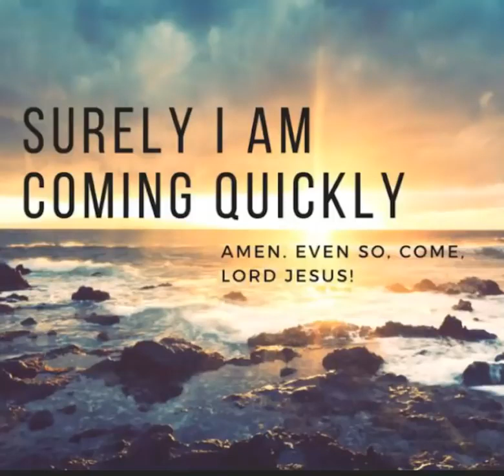The ANGELS Are Preparing To Take UP THE BRIDE!! RAPTURE VISION!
The rapture is imminent! Are you ready to meet the Lord in the clouds???

Jesus is Coming For His Bride, ARE YOU READY?? Rapture Is Imminent!!

WE ARE LIVING IN THE LAST DAYS!

Prophecy is unfolding, The end is near, we are living in the LAST DAYS, REVELATION unfolding!
We are living in the last days, these are the biblical end times, prophecy is unfolding daily. Be ready for the arrival of Christ. Are you ready to meet Him in the clouds???

ACCEPT JESUS CHRIST AND INVITE HIM INTO YOUR HEART BEFORE IT'S TOO LATE!!

Dear God in heaven, I come to you in the name of your Son Jesus Christ. I acknowledge to You that I am a sinner, and I am sorry for my sins and the life that I have lived; I need your forgiveness. I believe that your only begotten Son Jesus Christ shed His precious blood on the cross at Calvary and died for my sins, and I am now willing to turn from my sinful life. You said in Your Holy Word, (Romans 10:9), that if we confess the Lord our God and believe in our hearts that God raised Jesus from the dead, we shall be saved. Right now I confess Jesus as the Lord of my soul. With my heart, I believe that God raised Jesus from the dead. At this very moment I accept Jesus Christ as my own personal Lord and Savior and according to His Word, I accept Jesus and Your salvation into my heart. Thank you Jesus for your unlimited grace which has saved me from my sins and from eternal death. I thank you Jesus that your grace always leads to repentance. Therefore, Lord Jesus transform my life so that I may bring glory and honor to you alone. I ask in Jesus name that you may add my name to the Book of Life. THANK YOU JESUS FOR DYING FOR ME AND GIVING ME ETERNAL LIFE!